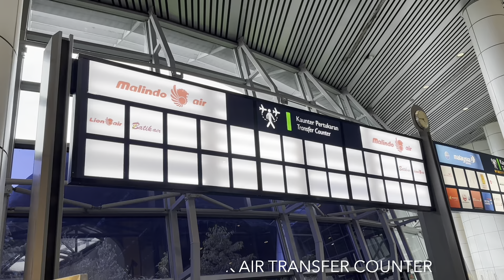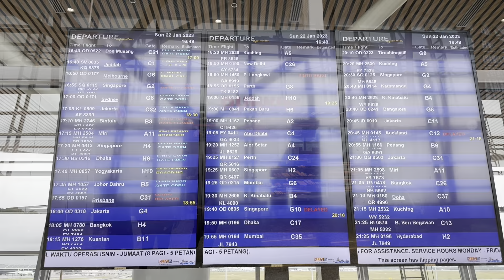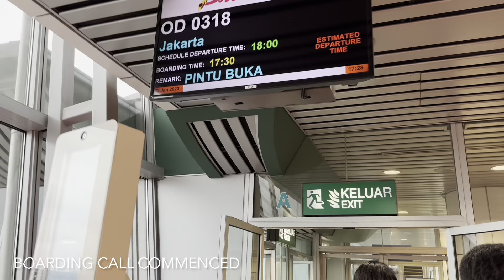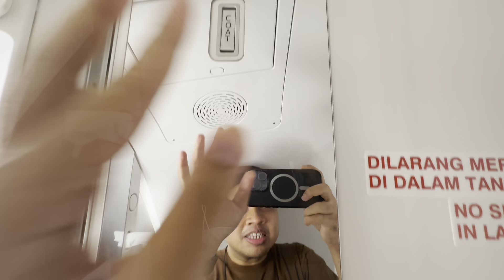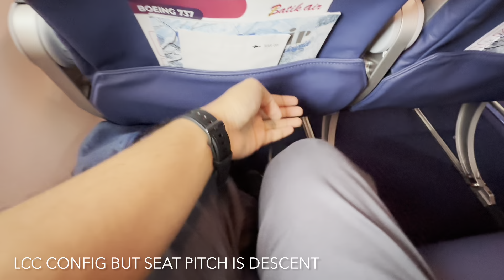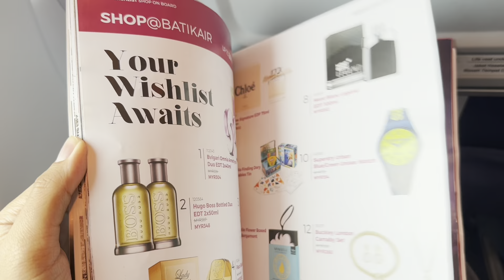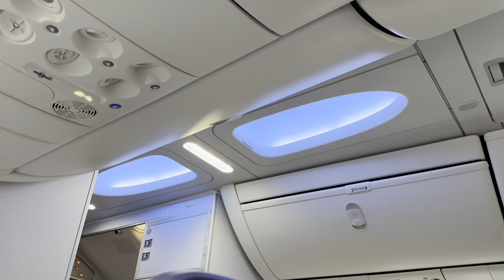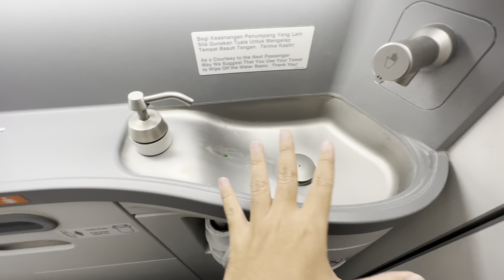MAX Experience BATIK AIR Malaysia Flight OD318 KL-Jakarta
Menutup rangkaian perjalanan saya kali ini saya akan terbang dengan Batik Air Malaysia armada Boeing 737 MAX 8 dari Kuala Lumpur ke Jakarta.

Batik Air Malaysia cukup berbeda dengan Batik Air Indonesia dimana konsep yang ditawarkan lebih ke arah LCC dimana konfigurasi pesawat kali ini all economy class dengan jumlah kursi standard LCC yaitu 180 seat.

Juga tidak ada inflight entertainment maupun servis makan minum gratis. Namun mereka menyediakan aneka makanan dan minuman yang dapat kita pesan di website maupun langsung beli dipesawat.

Armada B737 MAX 8 sendiri dilengkapi dengan sky interior dan moodlighting, dengan engine CFMI Leap 1B dan advanced technology winglet menjadikan lebih hemat bahan bakar dan suara mesin yang tidak bising.

Saksikan pengalaman lengkapnya di video kali ini..

/ Flight Details /

Maskapai: Batik Air Malaysia
Kode Registrasi: 9M-LRL
Tipe Pesawat: Boeing 737 MAX 8
Engine type: CFMI LEAP 1B
No Flight: OD 318
Keberangkatan: Kuala Lumpur International Airport (KUL) - Main Terminal 1
Ketibaan: Soekarno-Hatta Int’l Airport Terminal 2F
Durasi Penerbangan: 1 Hour 48 Menit (actual)
Kelas: Economy
Seat: 2A (window)
Harga tiket: IDR 1,4 juta

/ Background Music /